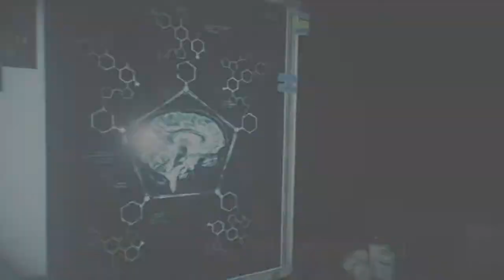YOU CAN'T HAVE HER, NO ONE CAN! - THE EVIL WITHIN 2 - Gameplay (PART 21) [FULL GAME]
THE EVIL WITHIN 2 - [PS4 PRO] by SUPA G GAMING